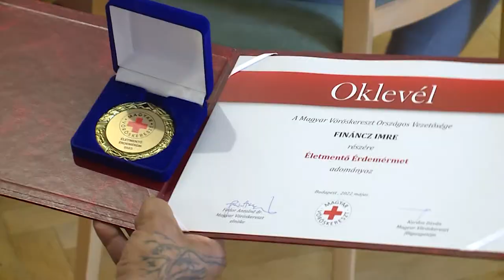A VÖRÖSKERESZT VILÁGNAPJA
A Vöröskereszt Világnapja alkalmából rendezett ünnepséget a civil szervezet Fejér megyei igazgatósága. Az eseményen a Vöröskereszt a kiemelkedő munkát végző önkénteseit kitüntetésben részesítette és átadták az Életmentő Érdemrendet.